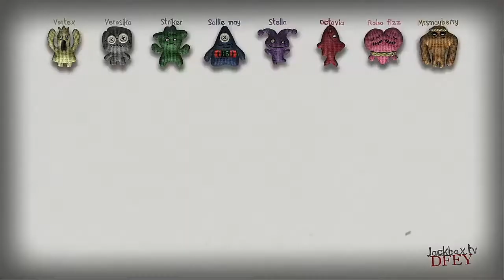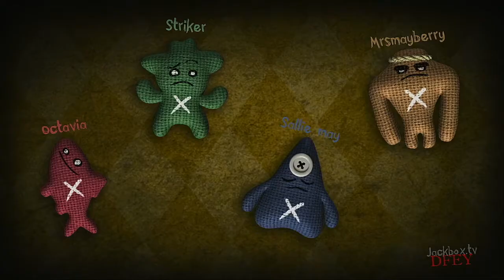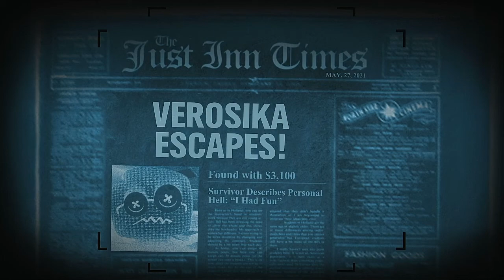Trivia Murder Party 2 Episode 107 Helluva Boss Non Main Characters